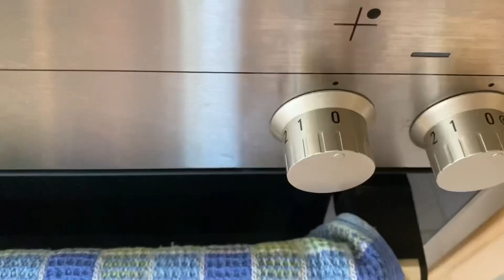Omelette Rezept Einfach (Lecker, Schnell & Gesund)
Ein schnelles und einfaches Rezept für Omelette am Morgen.
Dieses leckere und eiweißreiche Frühstück ist in nur 15 Minuten zubereitet!